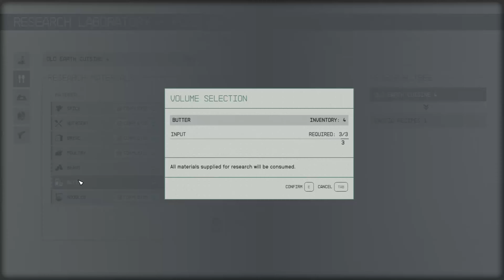Starfield (PC) - Part 662: Lovell Robotics Facility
Finishing up looting the second Relay Station and finding a Robotics Facility on the first location of moon Lovell

Fun fact: Lovell has one planetary trait, being the crystalline crust